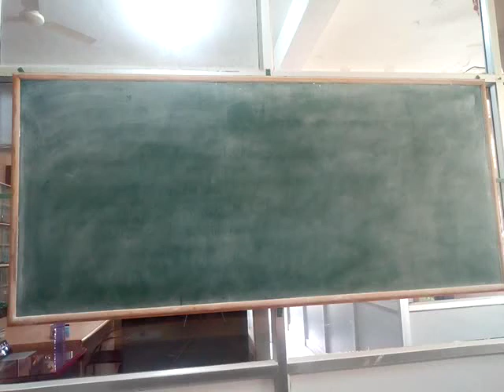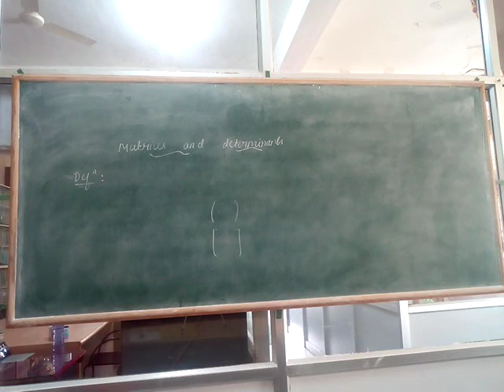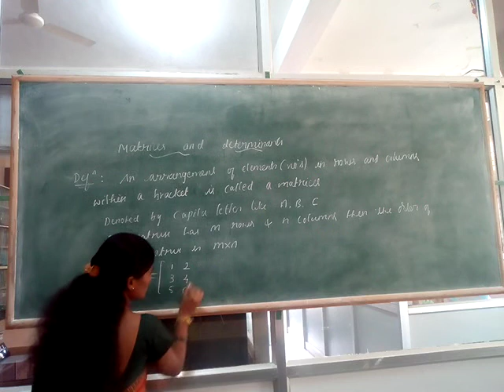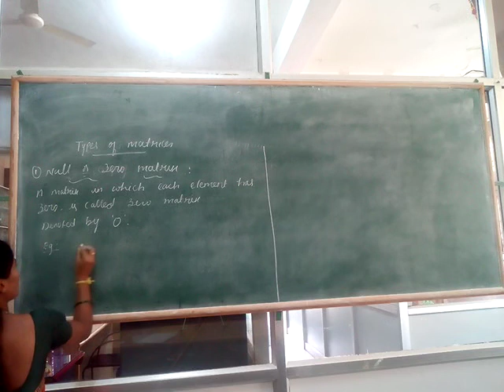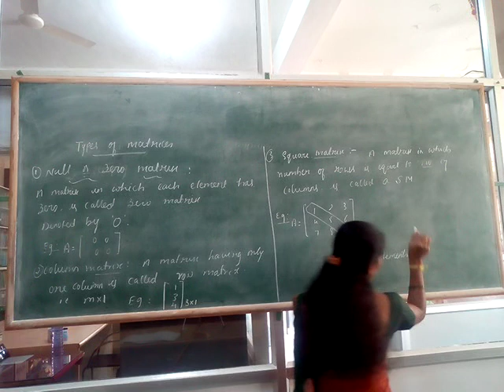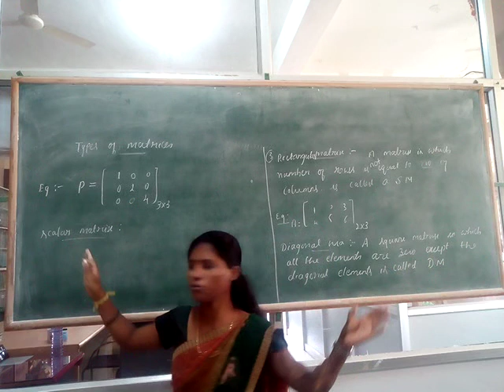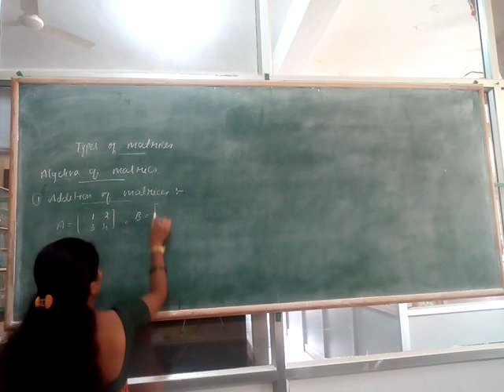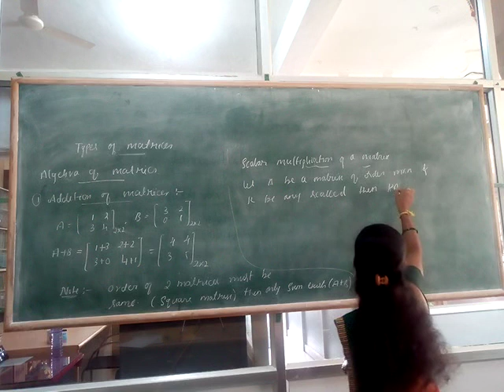Maths Unit2 - Matrix and determinants definition & types by Suma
BCA 1st Semester